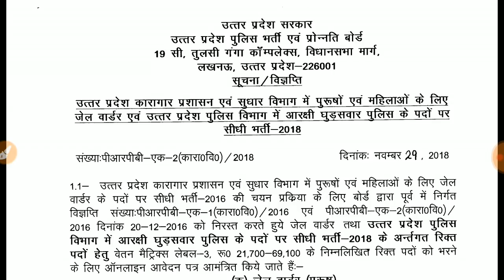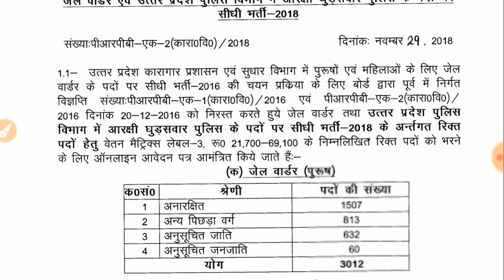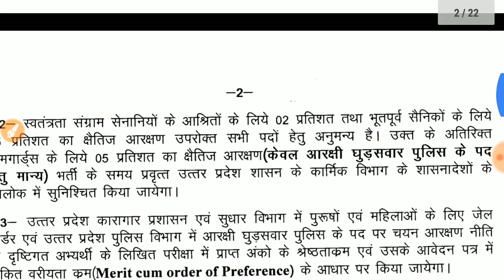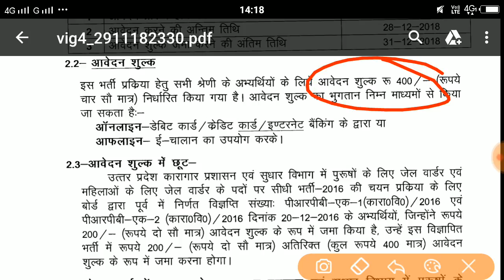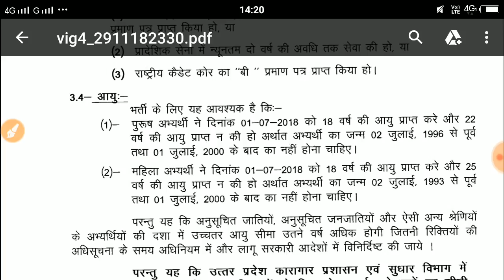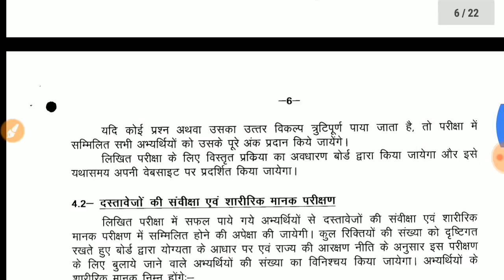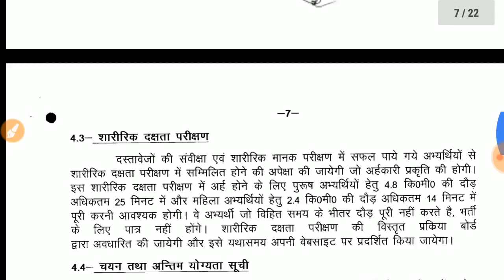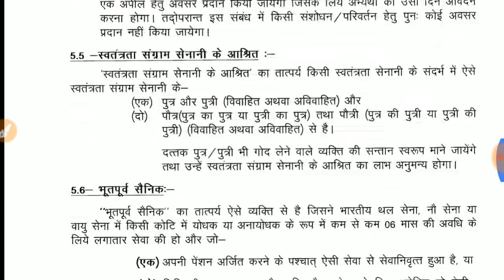UP Police jail warder 2018 | यू. पी. पुलिस नई भर्ती 2018 (8दिसम्बर से शुरू) | UP Police 5419 Vacancy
Apply Online - 8 December 2018 :-

Thankyou#